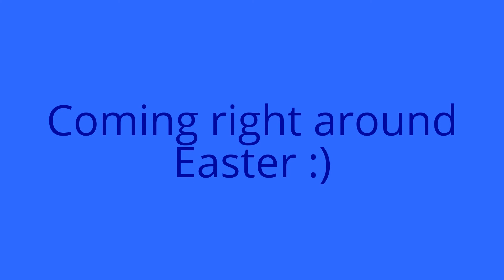Skylanders Trap Team (book 36 preview)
Coming soon like around Easter! Yay :D

Featured Music: Lost Cause-Terry Devine-King

I couldn't find any Skylander music so I try finding a fitting music that'll please this caused event.
Told you this will get sadder and darker too, hope you can guess what happened by these pictures.

Holy crap just one more chapter!!
I hope you've read my message from my channel about this and I hope you can be patient for the Finale, but wow I've gone so far with this its really hard to let go :,(